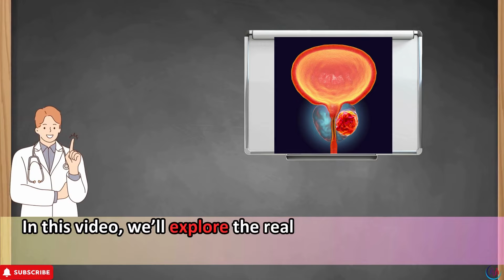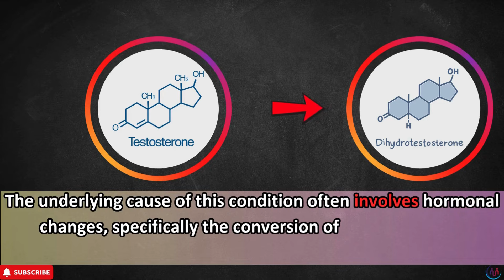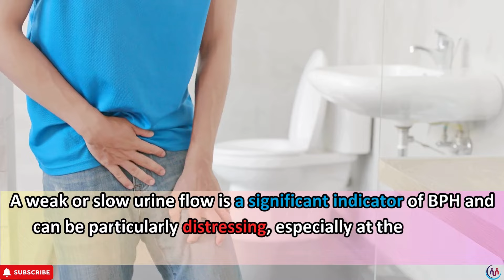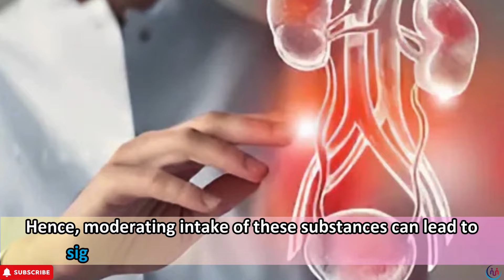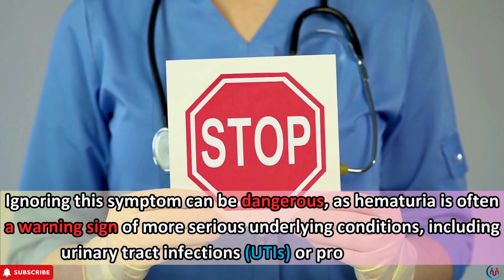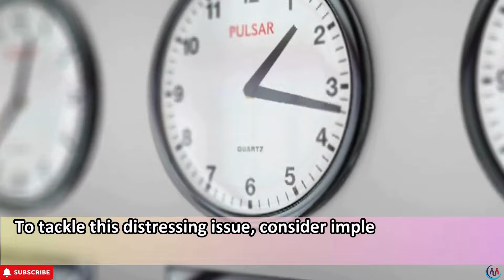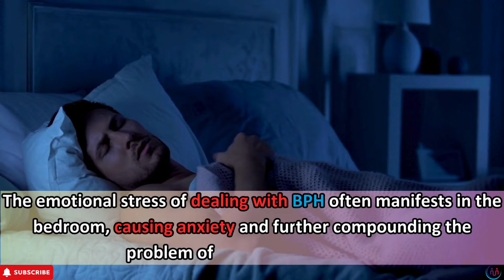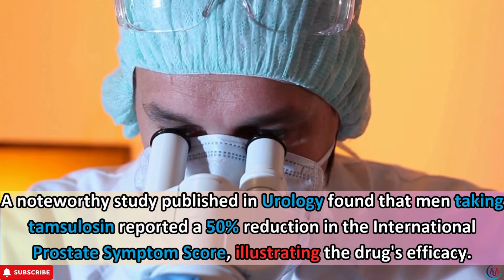ENLARGED PROSTATE (BPH) | Every Man Needs to Know This | Dr Barbara Oneil | Fit Life Journey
📌 ENLARGED PROSTATE (BPH) | Every Man Needs to Know This | Dr. Barbara O'Neil

Are you noticing frequent bathroom trips at night or a weak urine stream? These could be signs of Benign Prostatic Hyperplasia (BPH), a common condition affecting nearly 50% of men over 50. Ignoring these symptoms can lead to serious health issues. But don’t worry—Dr. Barbra O'Neil is here to guide you through what every man needs to know about BPH. Discover natural ways to manage your symptoms and prevent complications. We’ll also dive into important health tips, such as the best vitamin for blood vessels, which could help you stay healthy and strong!

BPH can cause significant discomfort and anxiety, impacting your quality of life and that of your loved ones. We’ll walk you through the key symptoms to watch for, including weak urine flow, frequent urination, and difficulty starting or stopping urination. You’ll also learn when it's time to seek professional help. You’ll leave with a clear understanding of this condition and actionable strategies to improve your health today.

By the end of the video, you'll not only understand BPH, but also how the best vitamin for blood vessels could be a game-changer for your vascular health. Don’t wait until it’s too late—let’s take control of your health together!

Timestamps:
0:00 - Introduction to BPH
2:09 - What is Benign Prostatic Hyperplasia (BPH)?
3:58 - Key Symptoms to Watch For
15:06 - How is BPH treated?

Our video content references nutrition expert Dr. Barbara O'Neill and research from the official organizations.

We’ll also discuss why the best vitamin for blood vessels can make a big difference in your health as you age. Keep watching to discover the top tips for managing BPH and improving your vascular system!